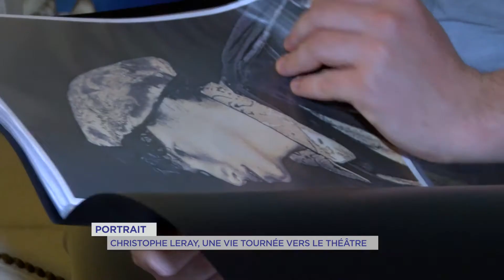Portrait de Christophe Leray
Portrait de Christophe Leray, scénographe